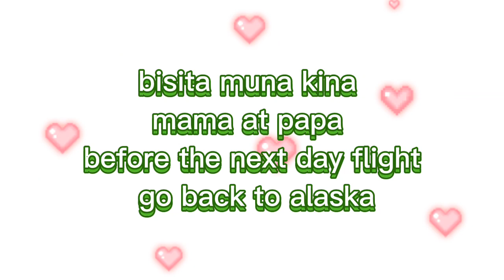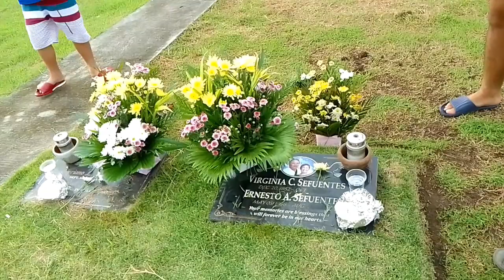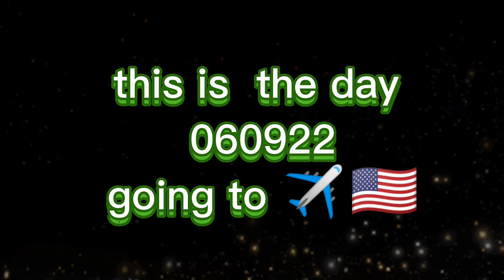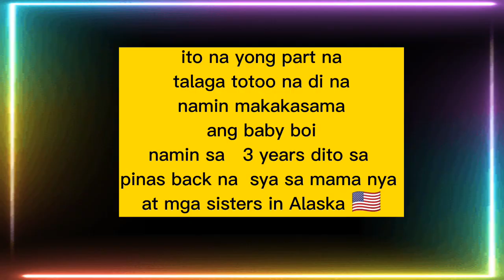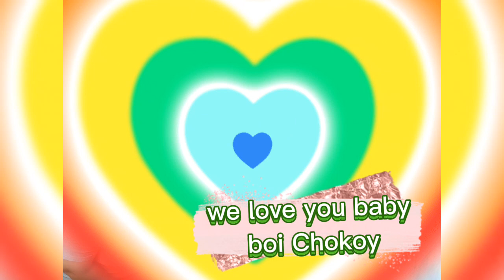Good bye for now chockie,see you soon in GOD's will🙏we love you♥️we will miss you😘